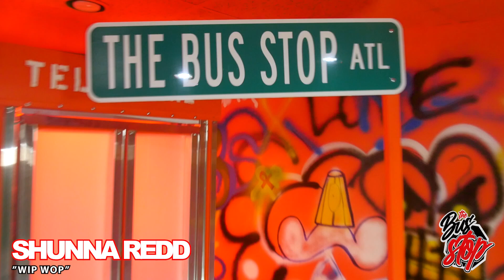SHUNNA REDD WIP WOP THE BUS STOP LIVE PERFORMANCE